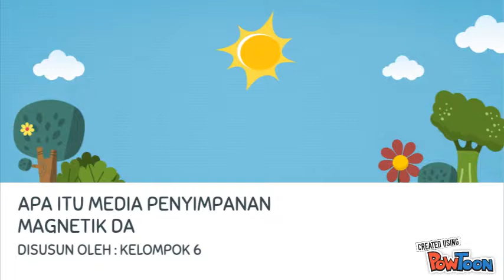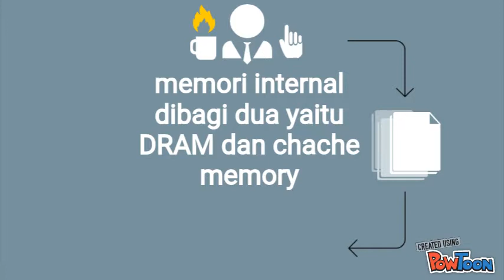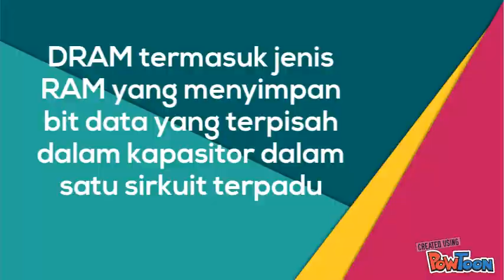Media penyimpanan magnetik dan memori internal (DRAM, memory cache)